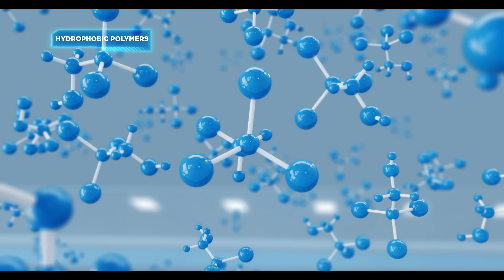बिरला व्हाईटचे... व्हाईट सिमेंट अ‍ॅडव्हांटेज | Ft. Vicky Kaushal - Marathi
20 वर्षांपूर्वी आम्ही बिरला व्हाईट वॉलकेअर पुट्टीसह व्हाईट सिमेंट रेव्होल्यूशन/क्रांती सुरू केली.
आता आम्ही तुमच्यासाठी आमची उत्पादनांची श्रेणी घेऊन येतो आहोत जी तुमच्या भिंतीना देईल अचूक फायदा.